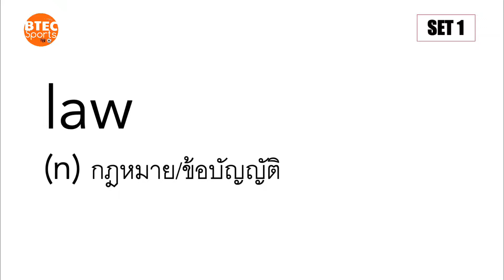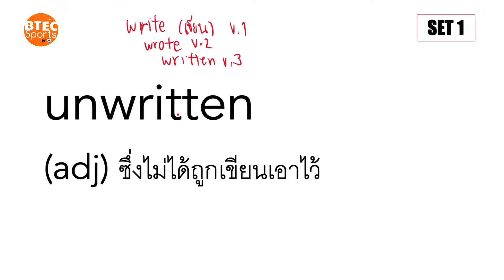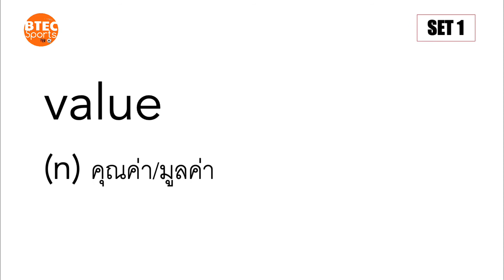BTEC Sports Unit 2 Vocabulary Set 1 คำศัพท์บทที่ 2 ชุดที่ 1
คำศัพท์ในคลิปนี้ได้แก่
1) rule
2) law
3) governing body
4) official
5) unwritten
6) respect
7) underpinning
8) value
9) contribute
10) fair play